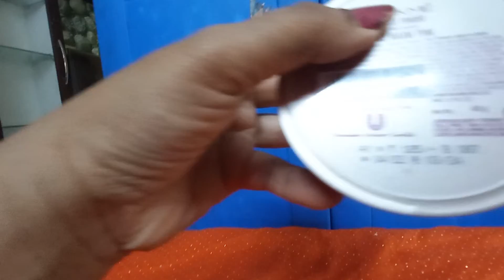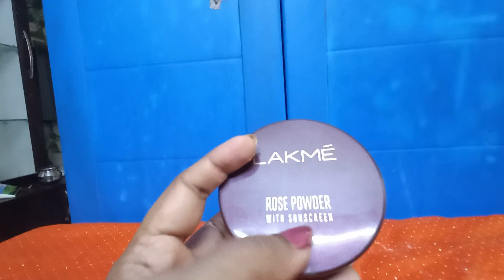Compact Lakme Powder Sunscreen||Gorgeous Look||Must for Beauty-Conscious Women||Real Rose Extracts